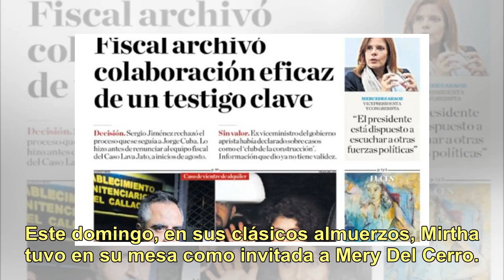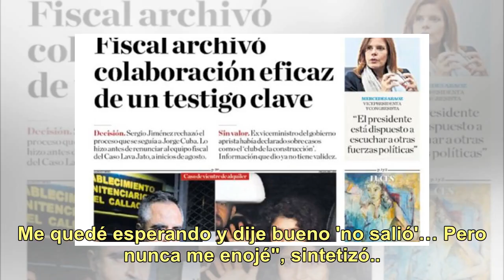Mirtha Legrand habló del homenaje que le hicieron en "ShowMatch": "Me gustó, quizás le faltó..."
(Video: Almorzando con Mirtha Legrand – El Trece) El homenaje en la noche del viernes, tuvo como protagonista a una figura mayúscula de la televisión argentina: Mirtha Legrand. En la previa, Marcelo Tinelli contó que al parecer la diva estaba un poco ofendida porque pensó que ese baile sería el juev...